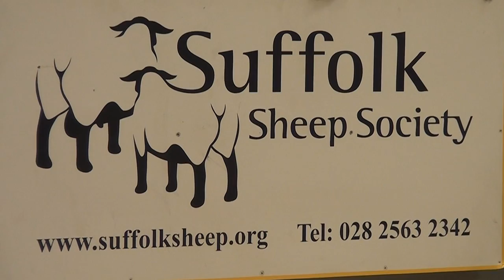Suffolk Ram Lamb Stirling Sale (top 16 prices) July31st 2015